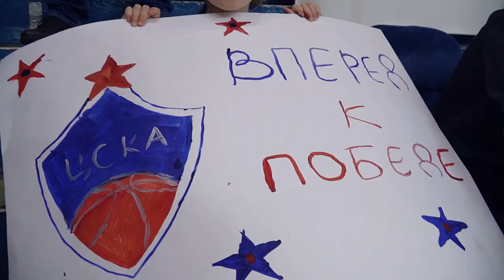CSKAbasketShow: Андрей Ватутин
Президент клуба Андрей Ватутин об окончании трансферной компании, составе команды на сезон 2020/21, встрече с болельщиками и целях на год